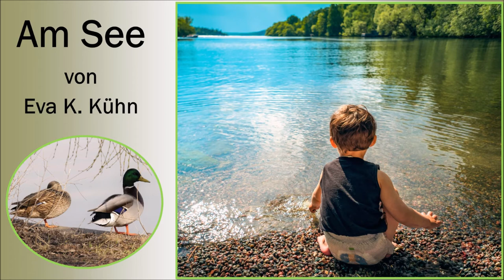"Am See" von Eva K. Kühn / Gedicht Hörbuch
Am See

„Ich-ich-pfu-tschau-dutsch,“
titschert ein Stein über das Wasser.
„Jup, jup, …,“ kichern die Wellen am Ufer.
„Obacht, Obacht!“ gluckt die Entenmutter im Schilf.
Eine bauschige Wolke dehnt: „Hier, hier,“
geschmeidig auf den hohen, alten Baum gleitend.
„Schau mal, Mama, was ich kann!“
kullert ein Knirps den Strand hinunter.
Fffffffffffort sind die Stare.
„Obacht, Obacht!“
„Was machst Du da, Papa?“
„Tätsch- dich- tui- pfau-ditsch.“
„Was sagt das Wasser, Papa?“
Mama lächelt: „Frühling.“
„Hier, hier, hier!“
„Jup, jup. Jup, jup.“

Copyright: Eva K. Kühn

... gesprochen von der Autorin. Bilder von Arek Socha und Silviu Costin Iancu auf Pixabay.